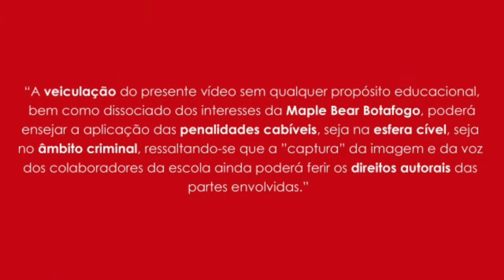Mr. Pedro - Bottle cap race 2